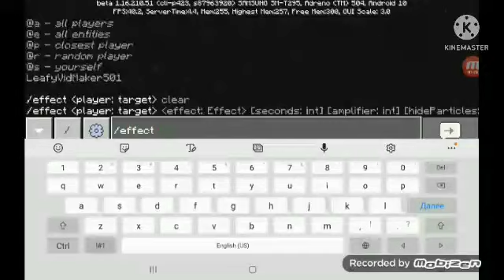Minecraft Light Speed Far Away from Spawn